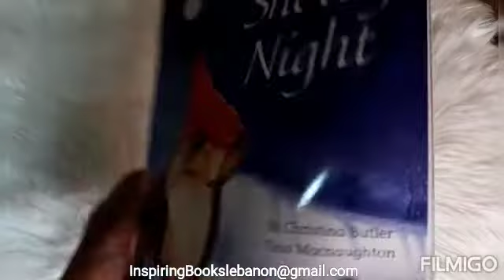One Snowy Night - Paperback - Little Tiger